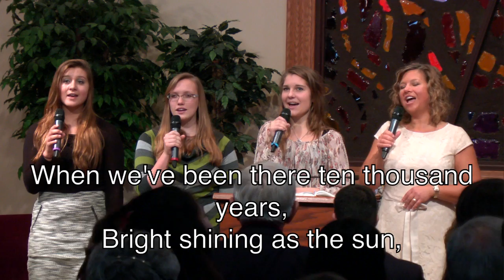The Race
Join us for Pastor Taylor's final "highlight" from the Gospel of John. The scripture reading is John 20: 1-4.